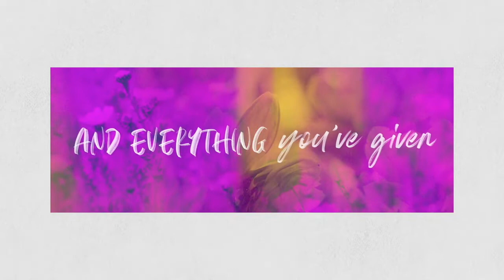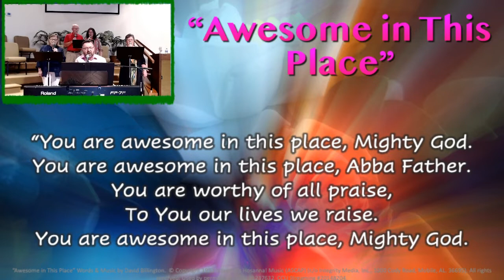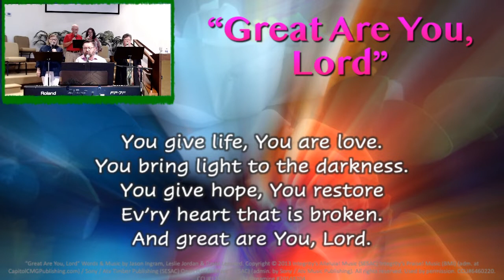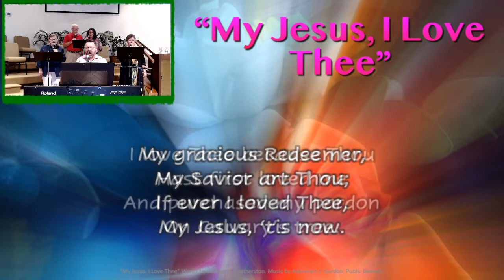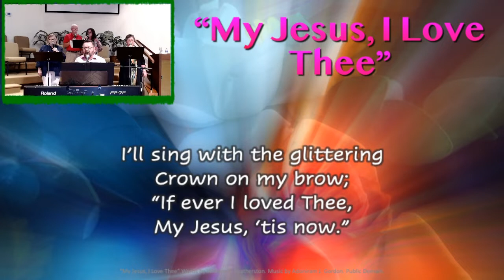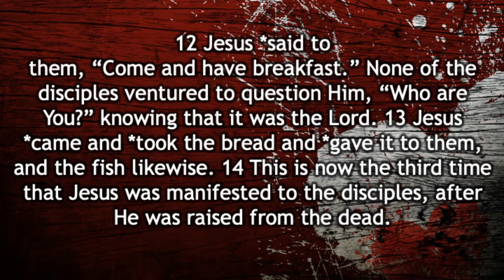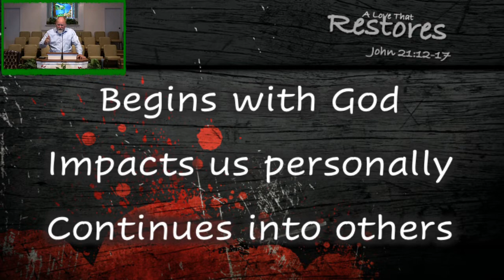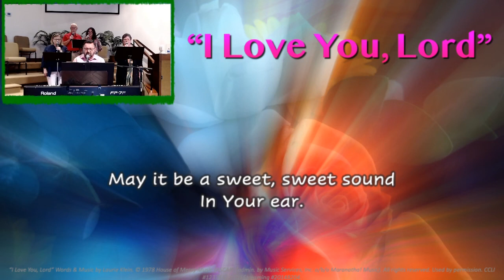Mothers Day-A Love That Restores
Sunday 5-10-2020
Mother's Day